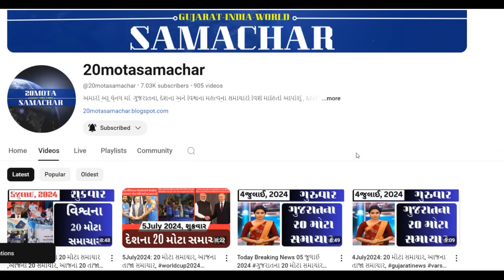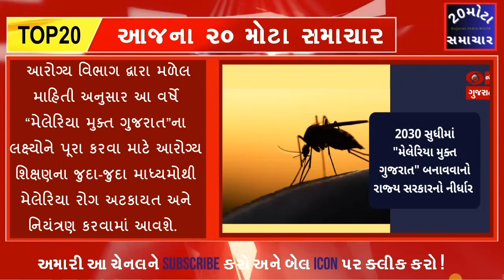13July 2024: ગુજરાતના 20 મોટા સમાચાર ,આજના 20 સમાચાર, આજના 20 તાજા સમાચાર, ગુજરાતી સમાચાર,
13July 2024: ગુજરાતના 20 મોટા સમાચાર ,આજના 20 સમાચાર, આજના 20 તાજા સમાચાર,  ગુજરાતી સમાચાર,
Today Breaking News 13 જુલાઈ 2024 આજના તાજા સમાચાર આજના સમાચાર તાજા અને મોટા સમાચાર ખેડૂત આગાહી
- સાબરડેરી દ્વારા અરવલ્લી અને સાબરકાંઠા જિલ્લાના ચારેક લાખ જેટલા પશુપાલકોને લઈ મોટો નિર્ણય કરવામાં આવ્યો છે.
 - અમદાવાદ શહેરમાં વધુ એક લૂંટની ઘટના સામે આવી છે. જ્યાં એલિસબ્રિજ પાસે આંગડીયા પેઢીના કર્મચારીની આંખમાં મરચાની ભૂકી નાખી 65 લાખની લૂંટ ચલાવવામાં આવી છે.
 -દીપડાઓનું અભયારણ્ય બની ગયેલા સુરત જિલ્લામાં છાસવારે દીપડાઓ દેખા દઈ રહ્યા છે. બારડોલી, મહુવા બાદ માંડવી તાલુકામાં હવે દીપડાઓની બુમરેગ ઉભી થઈ છે.
- અમદાવાદ મ્યુનિસિપલ કોર્પોરેશનને કુલ 60 જગ્યાઓની ભરતી માટે ઉમેદવારો પાસેથી અરજીઓ મંગાવી છે.
- રાજ્ય સરકાર દ્વારા “મેલેરિયા મુક્ત ગુજરાત-2030” અભિયાન અંતર્ગત સમગ્ર રાજ્યમાંથી વર્ષ 2030 સુધીમાં મેલેરિયા રોગનું નિર્મુલન કરવા માટે એક્શન મોડમાં કામગીરી હાથ ધરવામાં આવી
- ભૂપેન્દ્ર પટેલ સરકાર હવે કર્મચારીઓના એચઆરએમાં વધારો કરવા વિચારણા કરી રહી છે
- સુરતમાંથી એક ચોંકાવનારું દૃશ્ય સામે આવ્યું છે.
- સુરત શહેરના સચિનના પાલી ગામમાં  5 માળની બિલ્ડિંગ એકાએક ધરાશાયી થઈને તૂટી પડતાં બિલ્ડિંગમાં રહેતાં 7 નાગરિકોના મૃત્યુ થયા
- ધોધમાર વરસાદના લીધે શાકભાજીની આવકમાં ઘટાડો થતા તેના ભાવમાં વધારો થયો
-  આંતરરાષ્ટ્રીય માર્કેટમાં ખૂબ જ ઊંચી કિંમત ધરાવતા હાથીદાંતની વડોદરામાં હેરાફેરી નું નેટવર્ક પકડાયું છે.
- ગુજરાત સરકાર દ્વારા 108 હેક્ટર જમીન પાછી ખેંચી લેવા સામે અદાણી પોર્ટ્સ અને SEZ લિમિટેડની અરજી પર સુનાવણી કરવા સુપ્રીમ કોર્ટ સંમત થઈ છે.
13July 2024: 20 big news of Gujarat, 20 news of today, 20 fresh news of today, Gujarati news, Today Breaking News 13July 2024 today's latest news, today's news, fresh and big news, farmer forecast - Sabarderi will bring about four lakh cattle farmers of Aravalli and Sabarkantha districts. A decision has been made.   - Another incident of robbery has come to light in Ahmedabad city. Where a robbery of 65 lakhs has been carried out by putting chilli flakes in the eye of an employee of Angadia firm near Alisbridge.   -Leopards are showing up in Surat district which has become a leopard sanctuary. After Bardoli, Mahuva, Mandvi taluka now has a boomerang of leopards. - Ahmedabad Municipal Corporation has invited applications from candidates for the recruitment of a total of 60 posts.- Under the “Malaria Free Gujarat-2030” campaign by the state government, operations have been carried out in action mode to eliminate malaria from the entire state by the year 2030 - Bhupendra Patel government now employees Considering HRA hike - A shocking sight has emerged from Surat.- 5 storied building suddenly collapsed in Sachin's Pali village in Surat city, killing 7 citizens living in the building - Heavy rains reduce income of vegetables and increase their prices - International A smuggling network has been busted in Vadodara for ivory, which fetches a very high price in the market. - The Supreme Court has agreed to hear the plea of ​​Adani Ports and SEZ Limited against the withdrawal of 108 hectares of land by the Gujarat government.